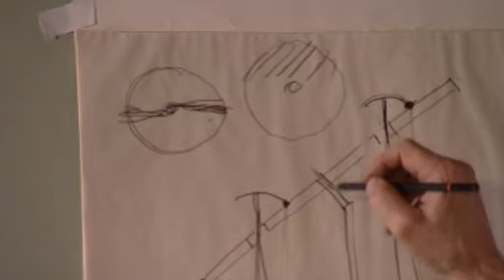A Machine To Die For: The Quest For Free Energy(part 5 of 5)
a machine to die for: the quest for free energy and perpetual motion.